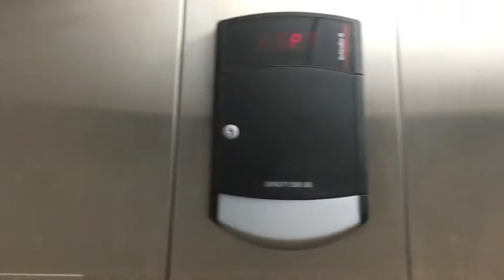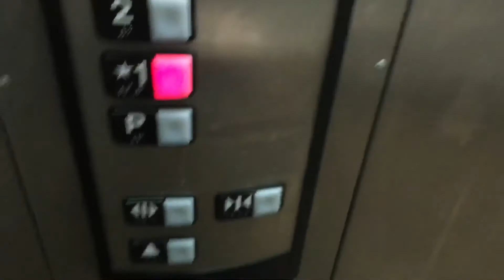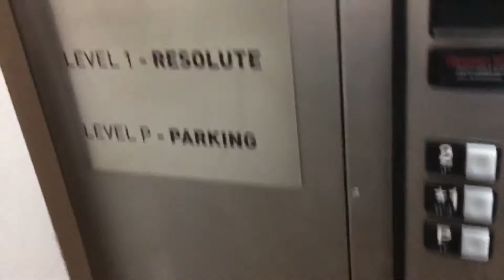Another 2000 Schindler HT 321A Elevator at Eastpoint 200 Condos Chapel Hill, NC